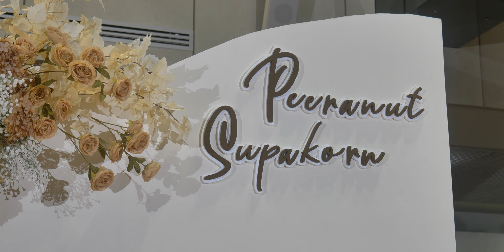「EVE ♥ ZONE」- Engagement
พิธีหมั้นและแห่ขันหมาก 3 สิงหาคม 2567
หอประชุมอาคาร 9 NT สำนักงานแจ้งวัฒนะ (TOTเก่า)
ขอขอบคุณ คุณอีฟ & คุณโซน ที่ไว้ใจให้เราบันทึกภาพความทรงจำในวันสำคัญครับ